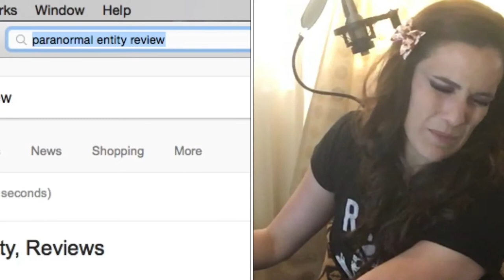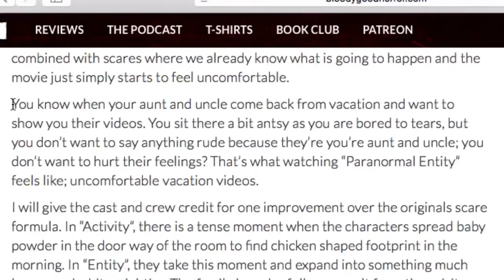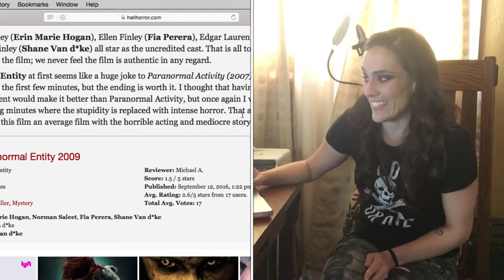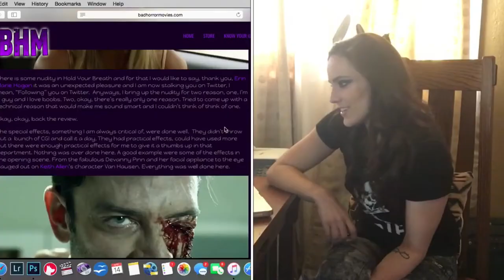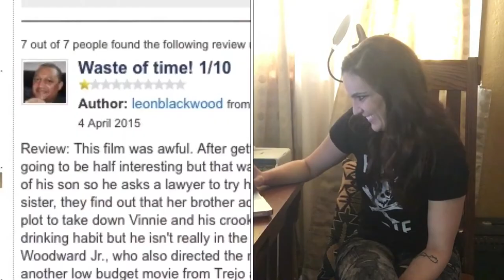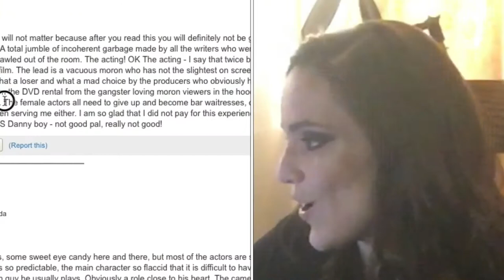Reading Bad Reviews of Movies I'm In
***STALK ME***
IMDb:

theerinmarieomg

***EQUIPMENT***
Camera for Interviews and Pretty Stuff:
Cannon EOS 7D

Portrait Lens:
Canon EF 50mm f/1.8 STM Lens

Lighting Kit:
Limo Studio Continuous SoftBox CFL 6500

Face Cam:
Logitech C922x Pro Stream Webcam

Microphone:
Blue Snowball iCE Condenser Microphone

Vlog Camera:
Apple iPhone 6s

iPhone Lens Kit:
4 in 1 iPhone 6 /iphone 6s Lens Case

Screen Capture Software:
QuickTime 7 Pro

Editing Software:
Adobe Premier Pro CC